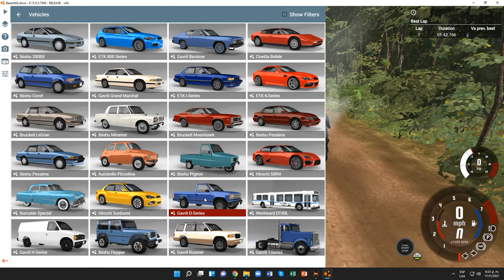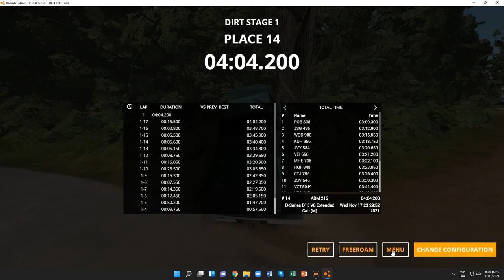BeamNG.drive (Time Trials) (Chevrolet Silverado (2014) [Green])